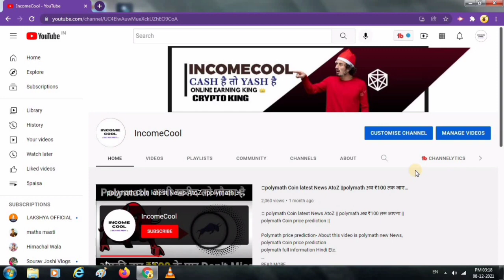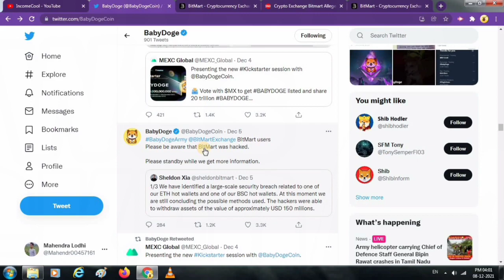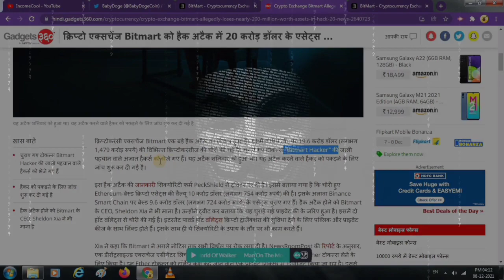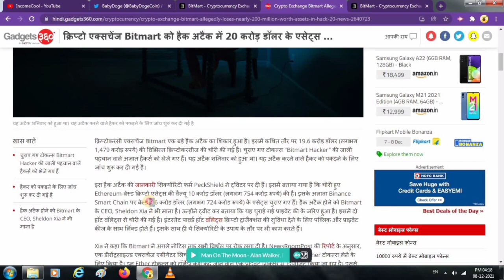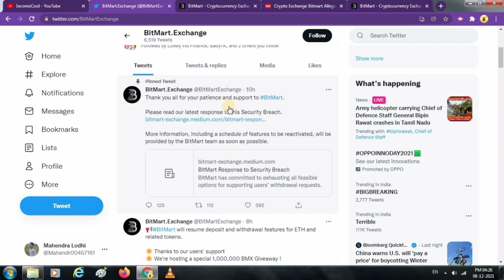⚠️ BitMart was hacked || क्या- क्या हो सकता है आपके साथ ? | what is bitmart exchange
⚠️ BitMart was hacked || क्या हो सकता है आपके साथ ? | what is bitmart exchange || bitmart app review

how to use bitmart exchange- About this video is bitmart exchange hacking full information.apko Kiya problem ho Sakti he AtoZ.

*YOUR QUERY-

*bitmart exchange ka Naya update
*bitmart exchange hack kiun Hua
*bitmart exchange hacked हो गया
*crypto exchange bitmart hacked with losses estimated at $196 million
*bitmart app hacking full information
*how to sell on bitmart
*bitmart scammed me
*bitmart exchange update 2021
*bitmart exchange review
*bitmart exchange withdrawal proof
*bitmart exchange Kiya Hai
*bitmart app real or fake
*how to buy & sell crypto coin
*bitmart app

chanal Host-Mahendra Singh Rajput
Frome- pichhore shivpuri (m.p) 473995